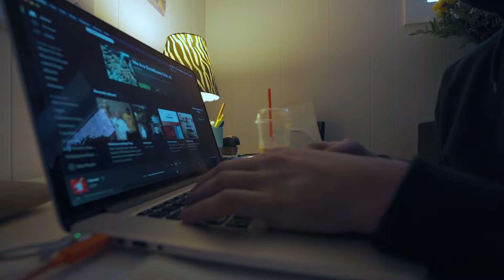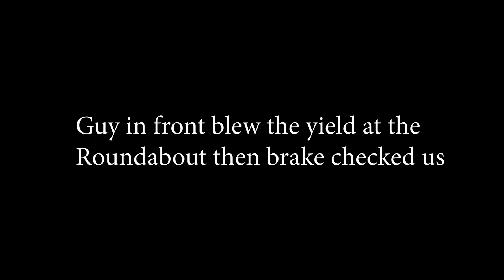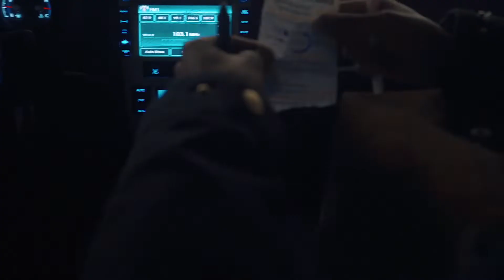Engine Bay Prep for the 240sx | KAKED.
Today we started to sand the bay of the S13, and took you guys along with a quick shoot for a client!